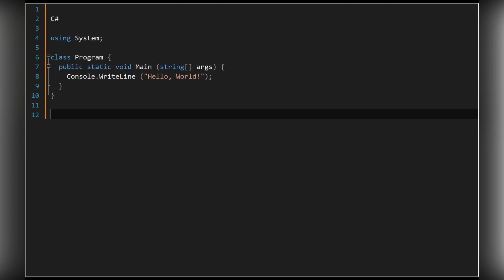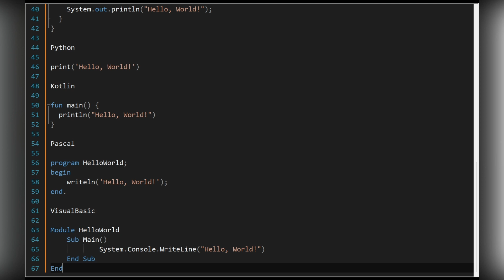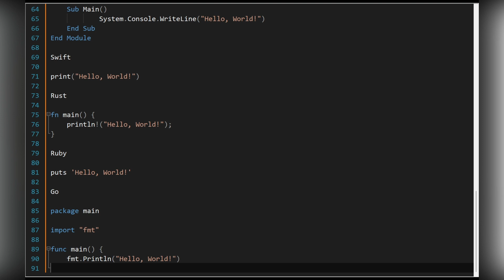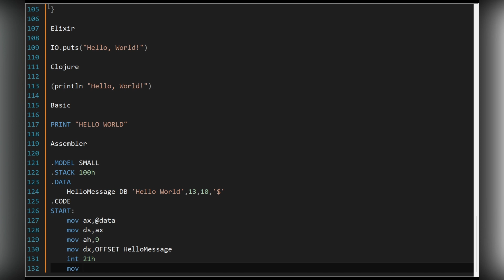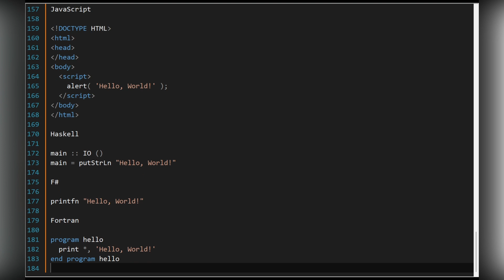Hello World in 30 different programming languages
This video demonstrates a code example in various programming languages to print the string "Hello, World!". Additionally, the video mentions the years of inception for each of these programming languages and logos corresponding to each language are displayed.